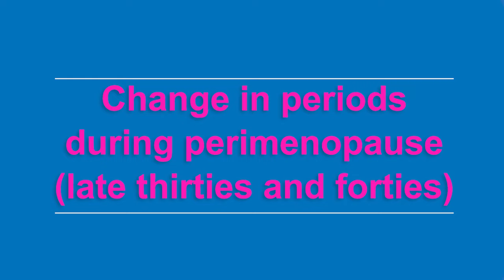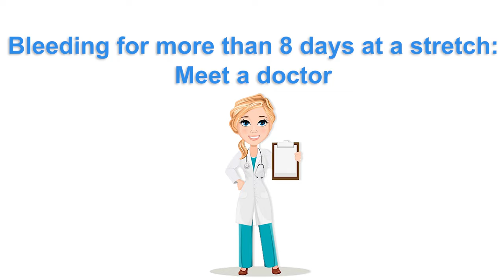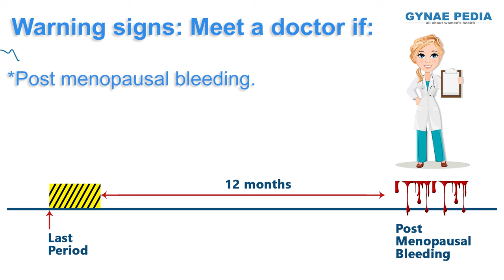Perimenopause and Periods | Hindi | Dr.Neera Bhan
In the years preceding menopause (termed perimenopause),which in Indian women corresponds to the late thirties and forties, there are a number of changes in the menstrual cycle.  This video discusses what is normal vs abnormal at that age.
If you have any queries, please put in the comment box, we shall try to answer them.

About Gynae Pedia:
This is a platform for patient education by Dr. Neera Bhan.
Qualification:
MBBS and MD (Lady Hardinge Medical College, New Delhi)
Fellow of the Royal College of Obstetricians and Gynaecologists, London. (FRCOG)
Diploma in Advanced Endoscopic Surgery (France)
Experience:
Over 30 years.
Worked in London, Sydney, Kuwait and Delhi.
Ex Sr Consultant Fortis Hospital, Noida.
Currently practices in Ghaziabad, UP.
Specialises in High risk pregnancy and Gynae endoscopic surgery.

Conceptualised, Directed and Shot by: Anugrah Prakash